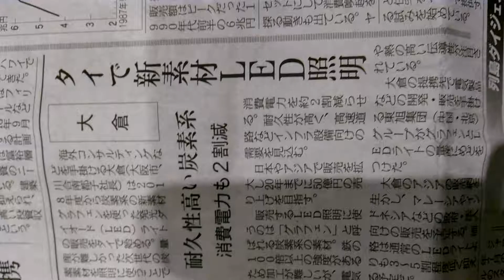2018年3月5日